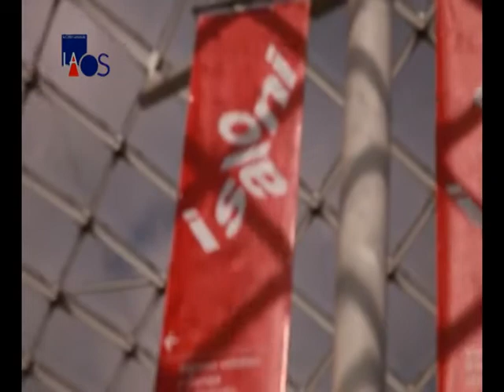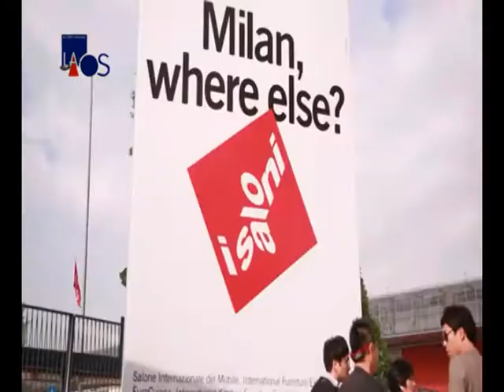La Obra Señalada 294 - Arq. Noemí Giani - Milan 2012 - Inf.1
laobraseñalada.com.ar
La Obra Señalada 294 - Diseño, Arquitectura
Arq. Noemí Giani - Milan 2012 - Inf.1